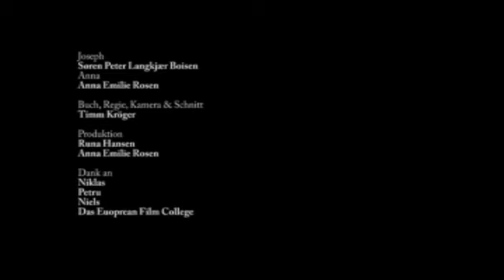I lie in the woods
Application film for a film school in 2007.